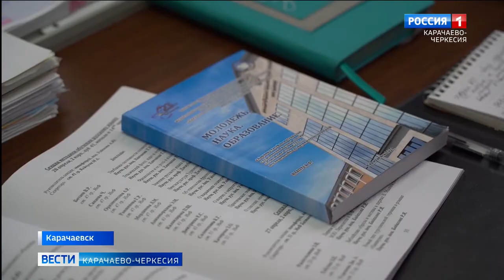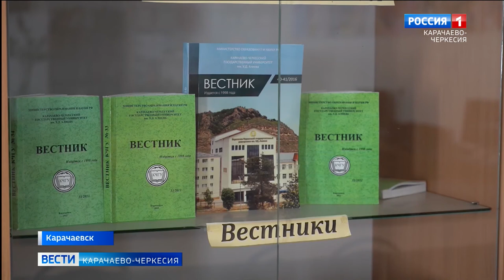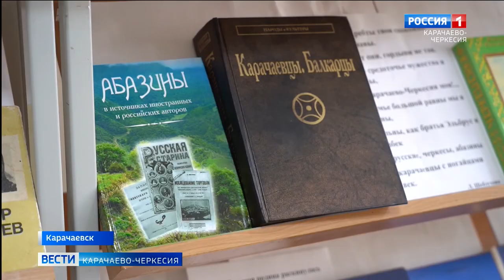В КЧГУ функционирует студенческое научное общество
Привлечение молодежи к науке на самых ранних этапах обучения и подготовка квалифицированных кадров: в КЧГУ функционирует студенческое научное общество, где молодые люди принимают активное участие в научно-исследовательской деятельности